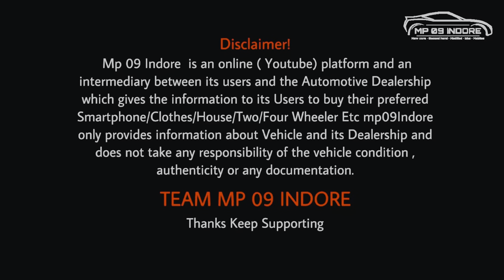Second hand bus price | second hand school bus | used bus for sale | indore bus bazar Madhya Pradesh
लोडिंग गाड़ियाँ के लिए अभी कॉल करे
Address:- Sundram Complex, Bhanwarkua Main Road, Indore

🍏चलो दोस्तों जोड़ते है mp 09 Indore के आपकी WhatsApp group me 👉🏻

second hand tata bas price West Nimar second hand bus vidisha bas passenger
12 chakka truck second hand,
14 chakka truck second hand,
eicher truck second hand,
pickup truck second hand for sale,
mahindra supro mini truck second hand, mahindra supro mini truck second hand, mahindra supro maxi truck second hand, mahindra maxi truck second hand,